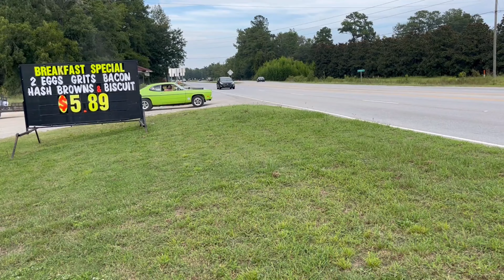Hot Rod Drag Week 2023 from the eyes of a 12 yr old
Enjoyed my trip on HRDW 2023. Hopefully we get a few issues with our car sorted out and can run better at the next one.